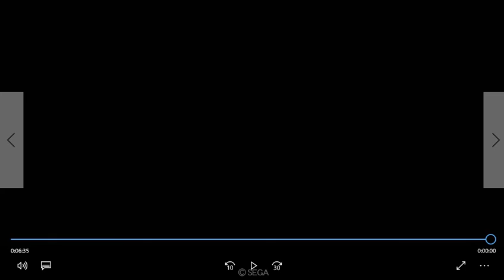【三国志大戦4 Ver.1.0.0Ｆ】実況外伝Part47 6枚飛天攻城兵ワラ VS 6枚推挙天啓ワラ『飛天からの大将軍号令狙います』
・・・割と本気だったんですけど、まぁ、そのなんだアレです(´ω｀)